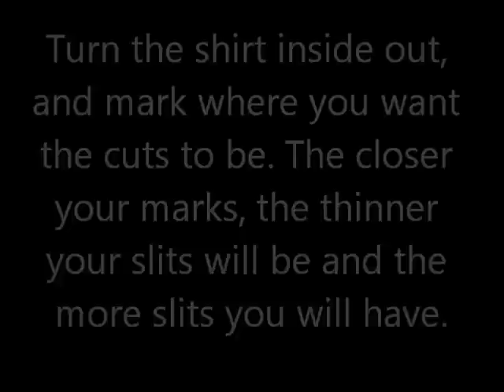Shredded Back Tutorial (EASIEST D.I.Y SHIRT)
song: feel the bass- jeremih